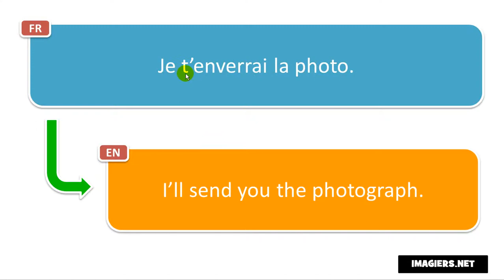How to pronounce Je t’enverrai la photo